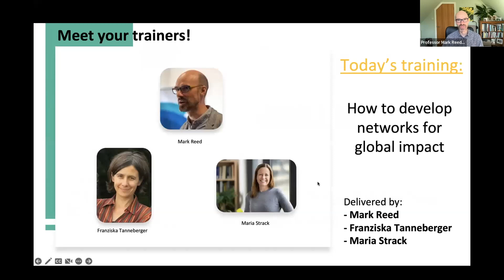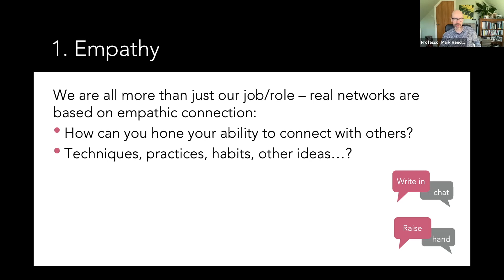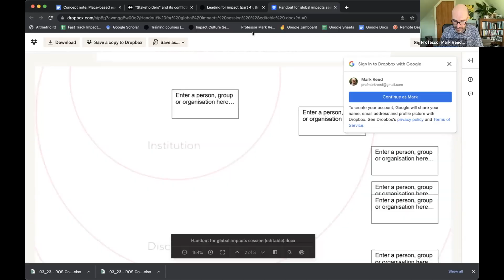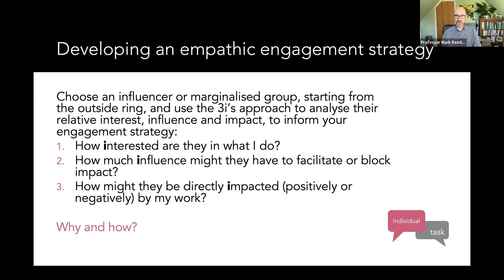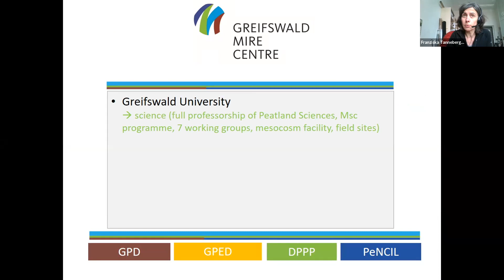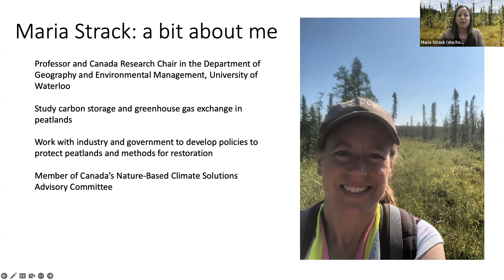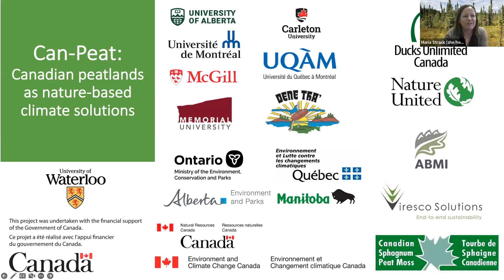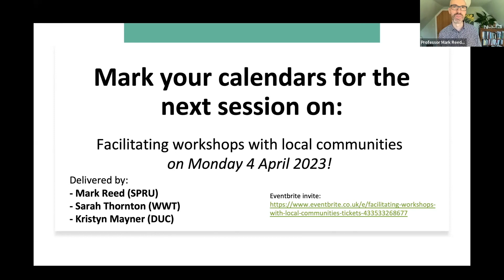GPI training - How to build networks for impact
This session will give you practical skills to build the depth and breadth of your networks inside and beyond the academy.

Create your own impact network map, considering people in your institution, disciplinary networks and non-academic networks, identify key strengths, biases and gaps. Then use the 3i’s approach to identify influencers and hard-to-reach groups that you may want to prioritise for engagement, based on their relative interest, influence and impact. Finally, use these insights to identify between 3-5 individuals you would like to add value to, and identify ways to build trust and mutual impact together.
The session then considers personal reflections from two researchers that have build impressive international networks that have generated important new research and impact for peatlands.

While the session focuses on peatland examples, it is open to researchers from any field.

Speakers: Prof Mark Reed (Scotland's Rural College), Dr Franziska Tanneberger (Greifswald Mire Centre), Prof Maria Strack (University of Waterloo)